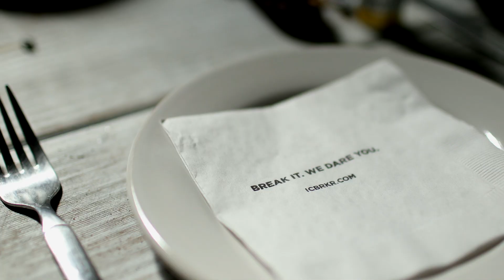ICBRKR Wellness Retreat Tulum 2019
This January, we organized our first ICBRKR Wellness Retreat in Tulum, Mexico. The transformative power of that special day was deeply felt. We hope you enjoy this video to relive our top highlights, including yoga in a treehouse, a local Mayan Cacao Ceremony, and Eva Kaczor and Birds of Mind’s PSYCHEDELIC BREATH in the rain. Love what you saw? Don’t miss out on the next ICBRKR event.